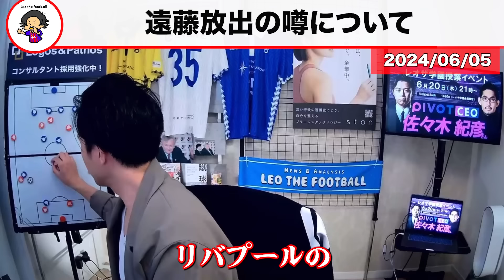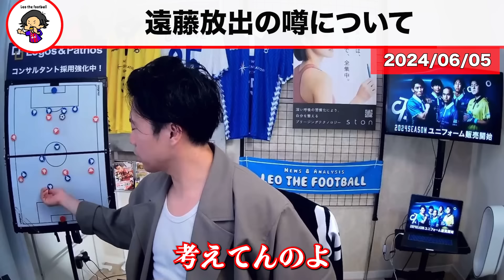【レオザ】遠藤航が放出説はなぜ起きるのか？/来季の遠藤航の立ち位置について【レオザ切り抜き】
Leo the football の自著　amazon　👇